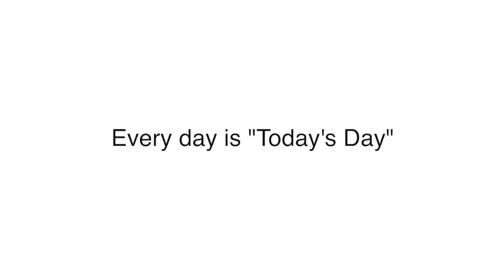Today's Day #31 - World Pizza Makers Day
Every day is "Today's Day".

Today's Day: "World Pizza Makers Day"